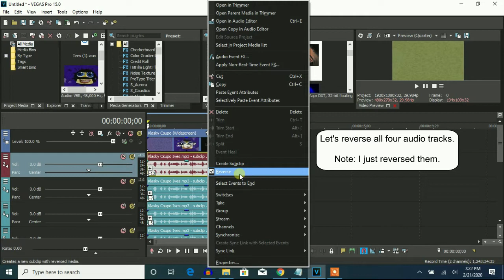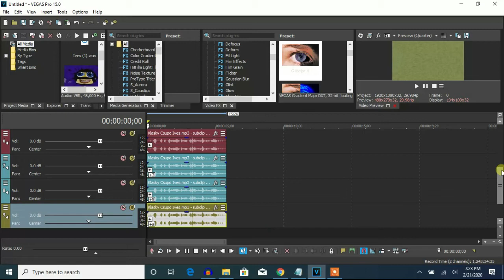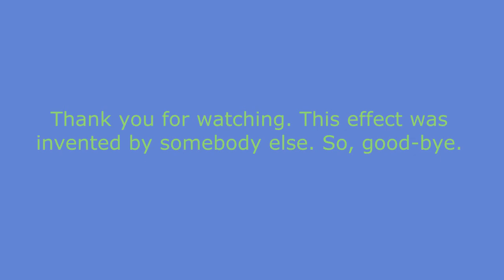How To Make G-Major 142 On Vegas Pro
Let's learn how to make G-Major 142 on Vegas Pro. Which should be original first.

(Formulator V47 + G-Major 7 + G-Major 4)

Pitches:

-10
-7
-5
-2
0
3
5
8

Oh, G-Major 142 is made by "Somebody Else", who is Ashton Alexander.

Instructions:

Step 1: You'll watch the video on how to make G-Major 142's video effect.

Step 2: You will get a link to get the "Ives" soundtrack..

or